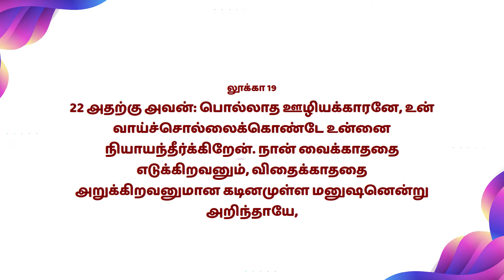Mahimai Neram | 28-01-2023 | Mrs.Vedha